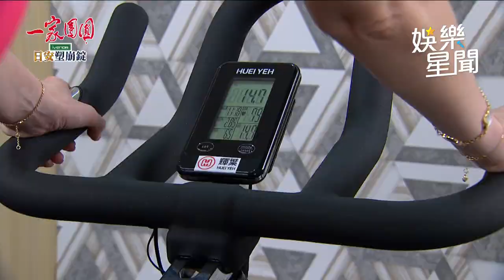台8最美小三不藏了！夏語心「只穿內衣」鏡頭前抖胸 畫面太晃超震撼｜娛樂星聞